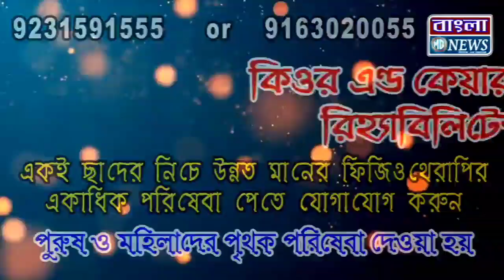চা খেতে বেরিয়ে বেপরোয়া লরির ধাক্কায় মৃত্যু হল এক বৃদ্ধ , ঘটনাস্থলে ক্ষিপ্ত জনতা